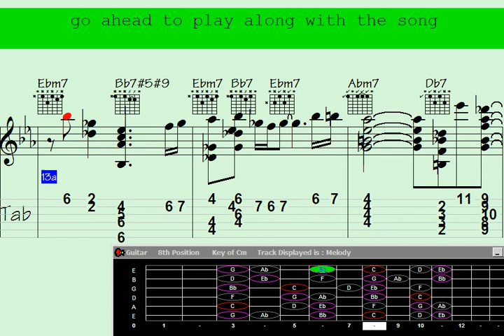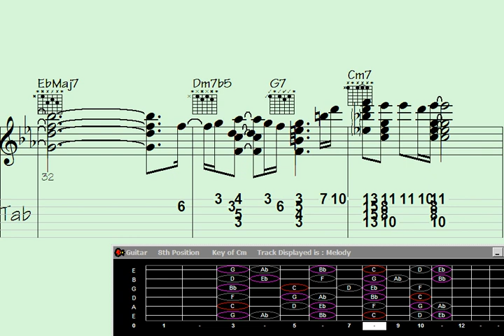Peaceful guitar chords: Embrace calm tranquility.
"Indulge in the mesmerizing sounds of a soothing guitar chord melody in this captivating YouTube video, titled 'Wet Thrash Unleashed.' Let the gentle strums and intricate fingerpicking transport you to a world of tranquility, as the artist's nimble fingers effortlessly navigate the fretboard, creating a harmonious blend of rich tones and melodic patterns. Lose yourself in the serene ambiance and let the captivating music wash over you, providing a delightful escape from the chaos of everyday life."